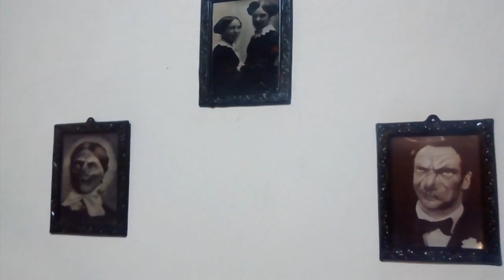Halloween House Tour 2016